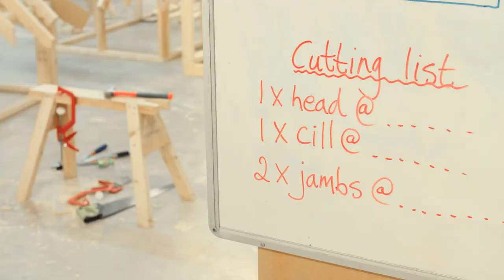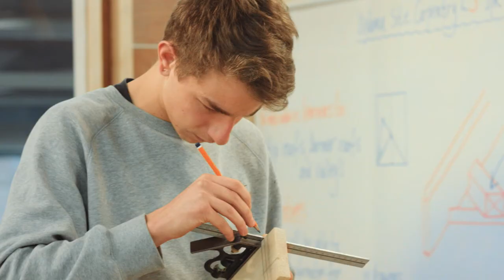Apprenticeships at Gloucestershire College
Find out about the full range of apprenticeships available at Gloucestershire College, from construction, childcare and catering, to business, engineering and hairdressing, and discover how they benefit both apprentices and local businesses. Getting to learn while they earn is the main attraction for many apprentices, while employers gain the skilled workforce they need. Plus, see some of the facilities apprentices at Gloucestershire College get to use and train in, including specialist workshops and tools, on-site nurseries, a commercial training salon and more.

With special thanks to former Gloucestershire College music student Harry Steele and his band Young Kato for the use of their track ‘Sunshine’.